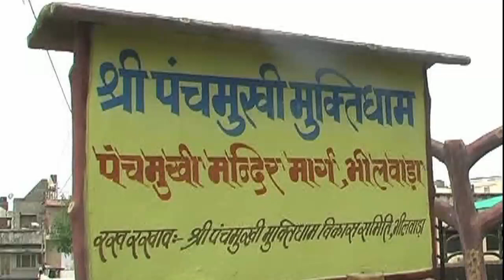कोरोना संक्रमण से अपने माता-पिता को खोने वाली 3 बेटियों ने पीपीई किट पहन अर्थियों को दिया कंधा